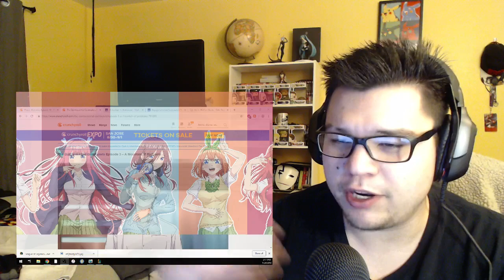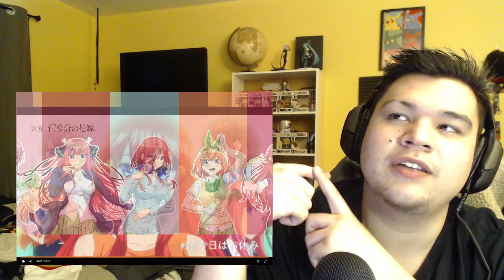The Quintessential Quintuplets Episode 3 Reaction!